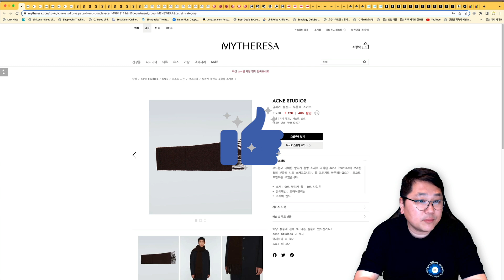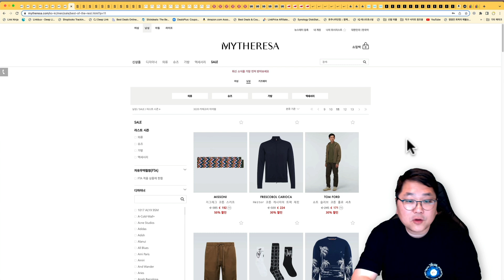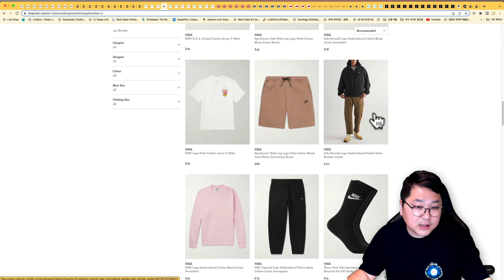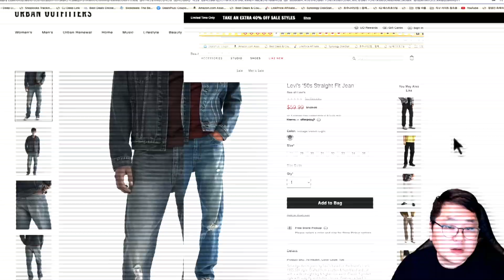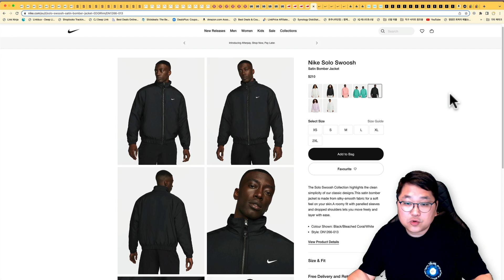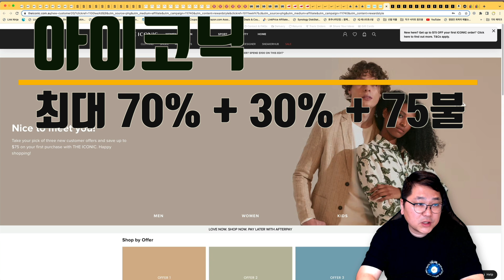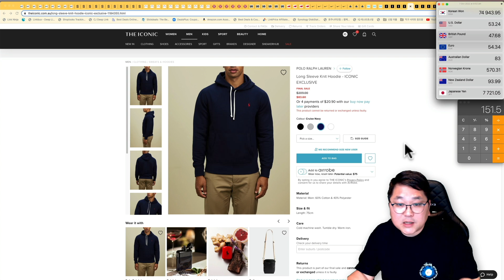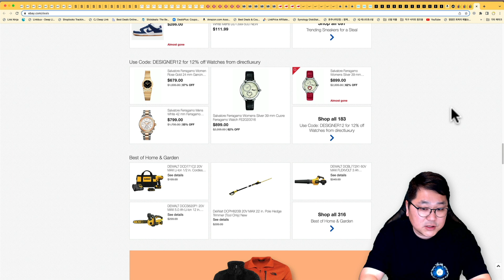피어오브갓 에센셜 맨투맨 8.3만원, 아크네 스카프, 룰루레몬, 나이키 NRG 봄버 자켓 풀싸, 나이키 덩크로우, 폴로 패딩 18만원, 샘소나이트, 에르고 아기띠 등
00:00 오늘의 해외직구 타임라인
01:3 4마이테레사 최대 50% + 10% 세일 - 아크네 스카프, 킨 유니크 샌달, 르메르, 에르노
03:19 에센스 15% 세일 - 피어오브갓 에센셜 맨투맨 8.3만원, 마샬 액톤 2, 이솝, 인스탄트 카메라
05:12 미스터포터 15% 세일 - 나이키 에어포스 1, 나이키 NRG 맨투맨, 요시다 포터, 파타고니아
06:54 룰루레몬 새로운 세일 제품 대량 추가
07:35 어반아웃피터스 추가 40% 초특가 - 리바이스 청바지 5만원, 폴로 수영복 3.2만원
08:27 뉴발란스 993 전사이즈
09:10 호주 나이키 공홈 - 나이키 NRG 봄버 자켓, 트랙 자켓
10:26 호주 풋락커 - 나이키 덩크로우
10:57 서프스티치 추가 30% 세일 - 산타크루즈, 스투시
11:30 아이코닉 최대 70% + 30% + 75불 - 다이슨 에어랩, 폴로 패딩 18만원, 폴로후드 7.5만원, 노스페이스 눕시 베스트 13만원
14:23 기타 세일 - 애플 에어팟 2세대 89불, 에르고 아기띠, 샘소나이트 캐리어 80불 부터~

마이테레사 최대 50% 세일 되고 있고 신규고객 600유로 이상 구입시 10% 세일 됩니다.

피어오브갓 에센셜 맨투맨 그레이 8.3만원

10월 한달간 비자 카드 사용시 세일 됩니다.

한국 직배송 무료배송 되고 관부가세 이미 포함 가격입니다.

룰루레몬 미 공홈 세일 제품 추가 되었습니다.

어반아웃피터스 세일 제품 추가 40% 자동 세일 됩니다.

미국 뉴발란스 공홈에 뉴발 993 사이즈 다양합니다.

호주 나이키 공홈 인기 제품 모았습니다.

나이키 사틴 봄버 자켓 풀싸 18.9만원 관부가세안

호주 풋락커에 나이키 덩크로우 정상가 판매 다양합니다.

서프스티치 호주 편집샵 세일 제품 추가 30% 자동 적용 됩니다.

아이코닉 호주 온라인 최대 편집샵 최대 70% + 30% 추가 세일 됩니다.

그리고 신규고객 금액별 추가 세일 됩니다.

100불 이상 20불 할인, 250불 이상 50불, 350불 이상 75불 세일 됩니다.

기타 세일 제품 모았습니다.

샘소나이트 캐리어 추가 20% 세일 됩니다.

감사합니다.